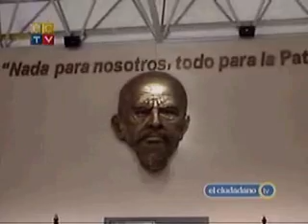Doris Solís, Secretaria de Pueblos Movimientos Sociales y Participación Ciudadana - 1P